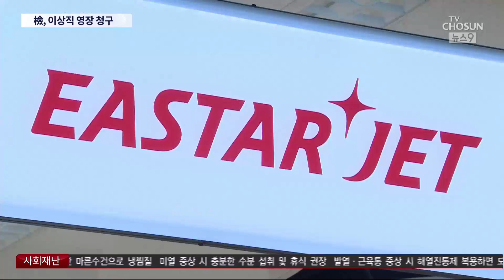선거 끝나자마자…검찰, '횡령·배임 혐의' 이상직 영장 청구 [뉴스 9]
그동안 '늑장 수사'라는 비판을 받던 권력 관련 사건이 또 있었습니다. 역시 대통령과 가까운 사이로 알려졌고, 이스타 항공 창업주인 이상직 전 민주당 의원 사건입니다. 그런데 검찰이 지방 선거가 끝나자 마자 이 의원에 대한 구속영장을 청구했습니다. 정권 핵심부와의 관계 때문에 매우 민감한, 그리고 정치적 논쟁을 폭발시킬 가능성이 매우 높은 사건입니다.